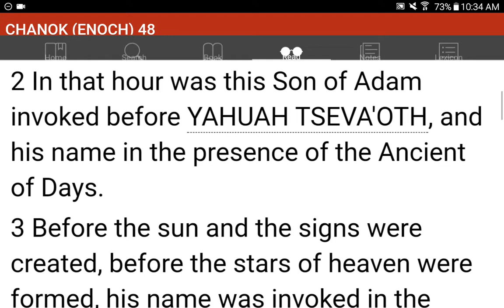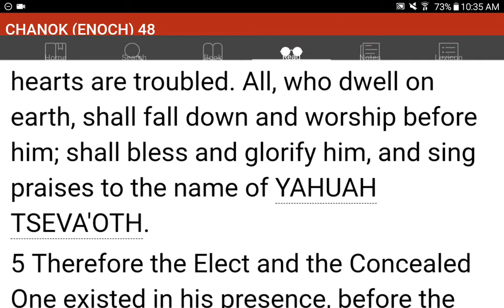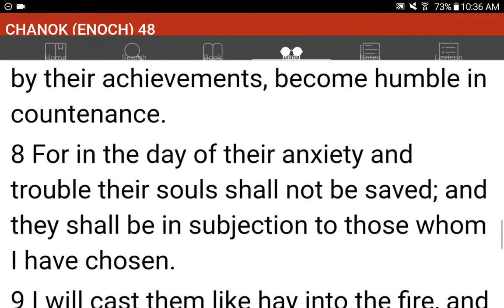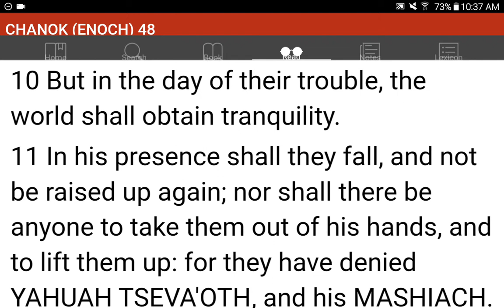💜h?™ "What's the MOST HELPFUL & SIMPLEST WAY that WORKS?"™ GIVE 1P/Month NOW! GCash